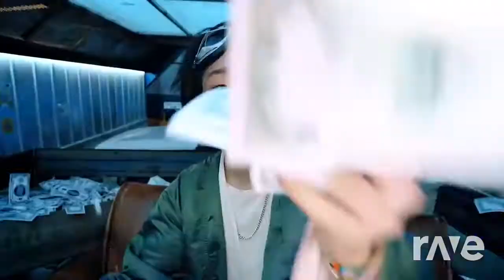Ikon bling and solid harmonie I'll be there for you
Original Videos